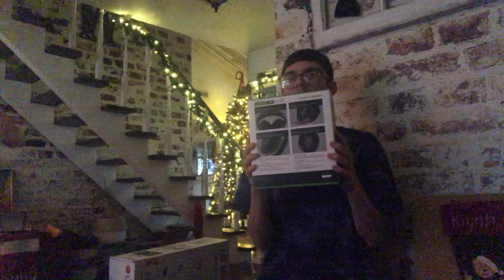Walter & Friends Christmas Special 2023 (Part 23)